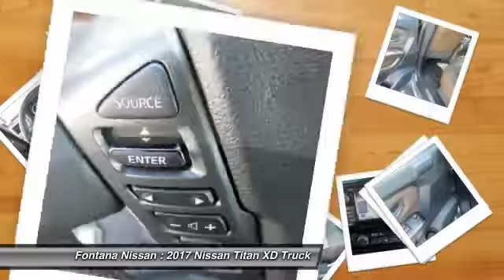2017 Nissan Titan XD new, Altima, Maxima, Sentra, 370Z, Murano, Fontana, Rancho Cucamonga, Ontario,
2017 Nissan Titan XD Platinum Reserve

Fontana Nissan
16444 South Highland Avenue

2017 Nissan Titan - When you buy from Fontana Nissan, you get our lowest price first. Our hassle-free and stress-free environment is the reason why so many customers come from San Bernardino, Riverside, Corona, Ontario and many other cities outside of Fontana just to buy a NEW car.